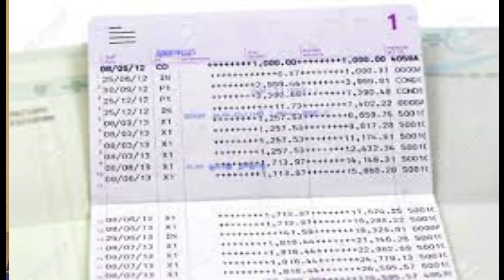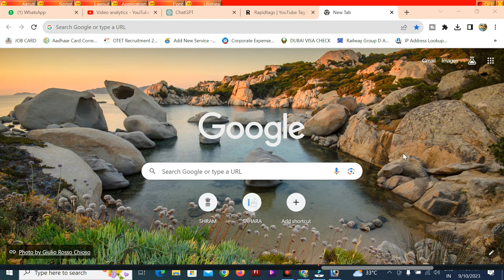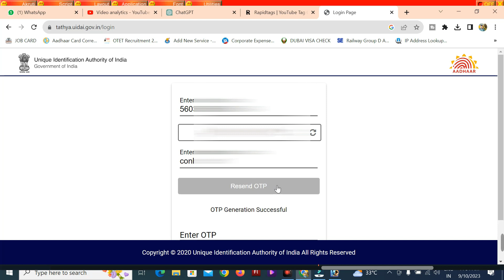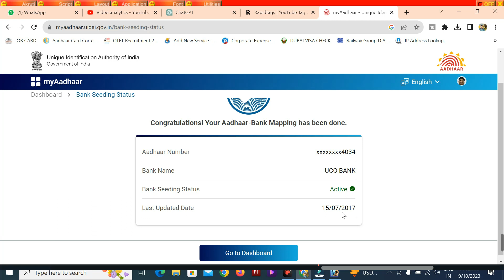Aadhar Seeding Status Check Online | DBT Linking Status Check| Aadhar NPCI Mapping Status Check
To check your Aadhar seeding status online, visit the official UIDAI website and navigate to the Aadhar Seeding section. Enter your Aadhar number and other relevant details, and the system will display the current status of your Aadhar seeding for various government services and schemes. This online tool provides a convenient way for individuals to verify the status of their Aadhar linking with various accounts and services
adhar link bank account
adhar card mei bank account kaise link kare